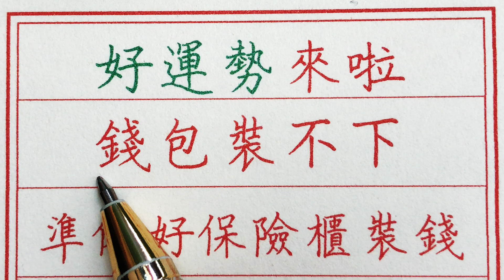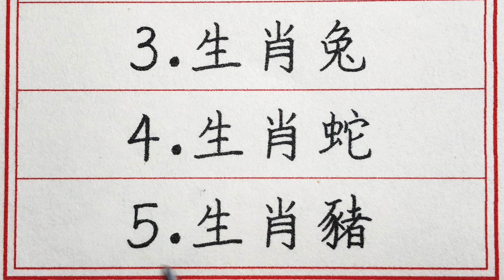老人言：好運勢來啦，錢包裝不下，準備好保險櫃裝錢的生肖